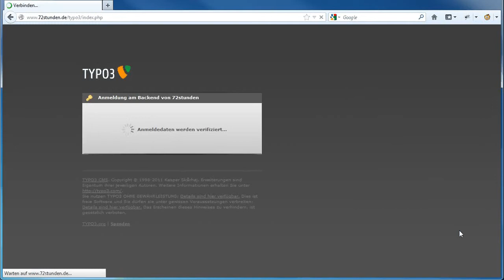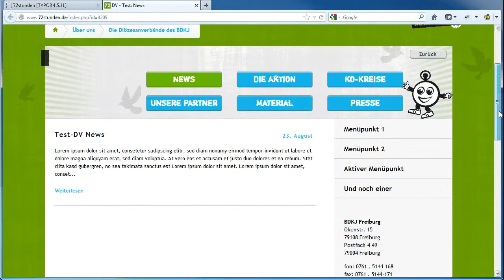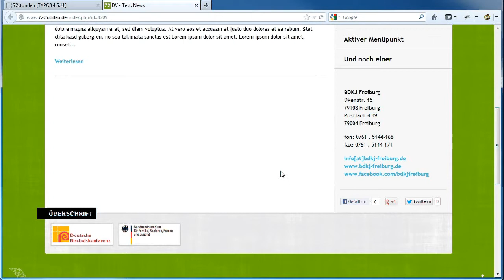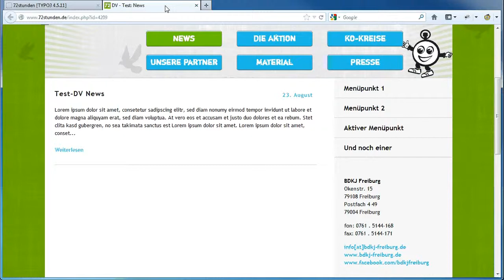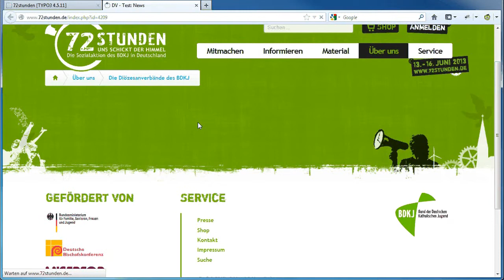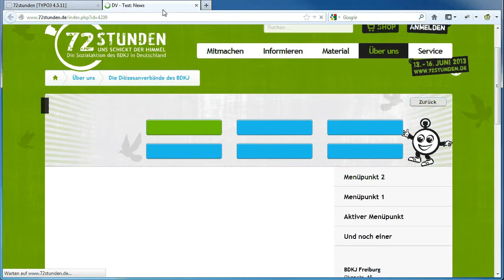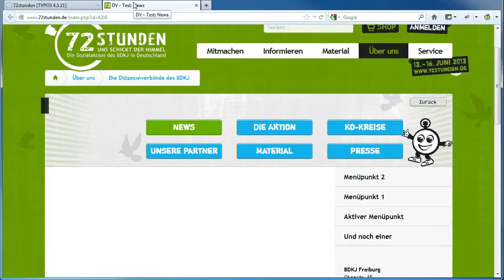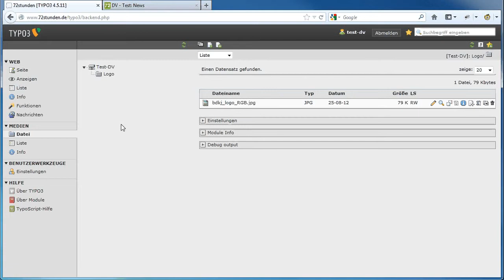DV-Tutorial: Einführung in Typo3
Schulungsvideo zur 72-Stunden-Website für Diözesanverbände
Tutorial 1: Einführung in Typo3

Dieses Video gibt einen ersten Einblick in das Content-Management-System Typo3, das für die 72stunden.de-Website verwendet wird. Zielgruppe sind Nutzer, die noch nie mit Typo3 gearbeitet haben.